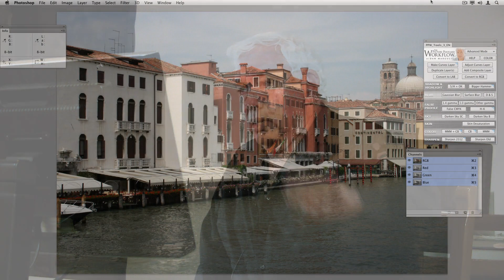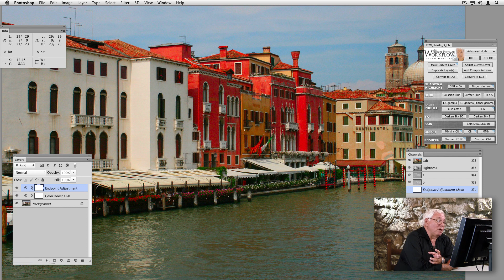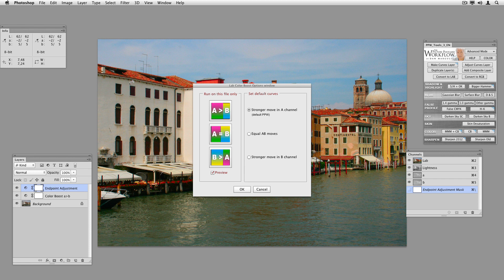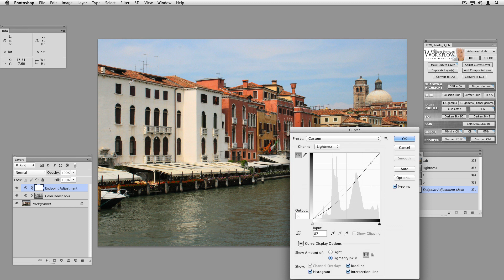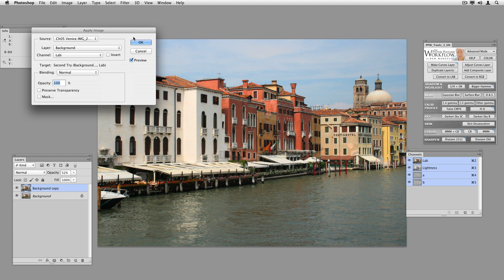Modern Photoshop Color Workflow by Dan Margulis - Chapter05 Color Boost Action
Modern Photoshop Color Workflow by Dan Margulis - Chapter 05